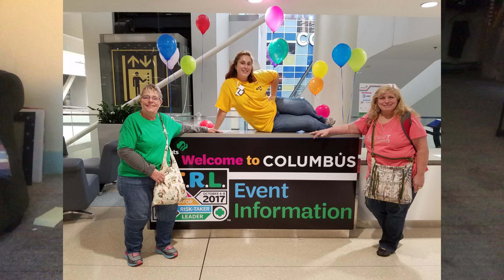2017 Wins and Fails COLLAB | April Holly Smith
Send Mail!

GENERAL INFO